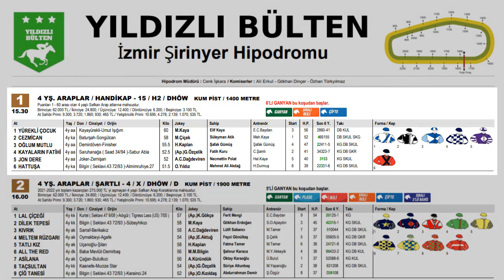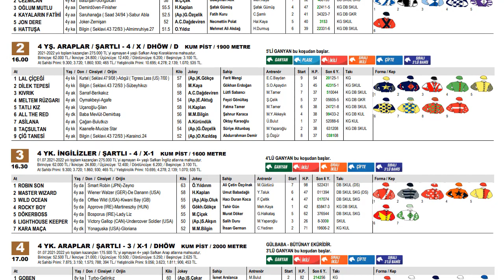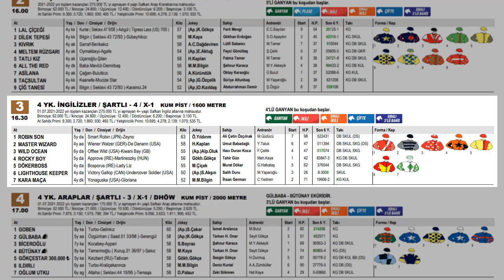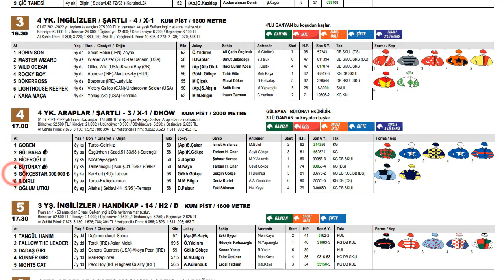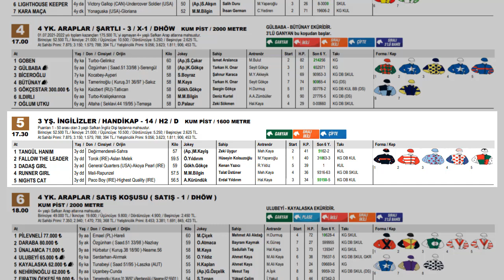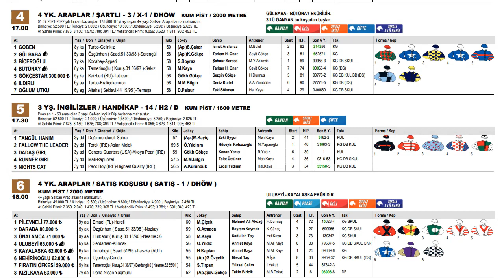20 Ocak 2022 Perşembe İzmir At Yarışı Tahminleri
İzmir At Yarışı Tahminleri, altılı ganyan tahminleri, detaylı yorumlar, misli altılı şablonu.